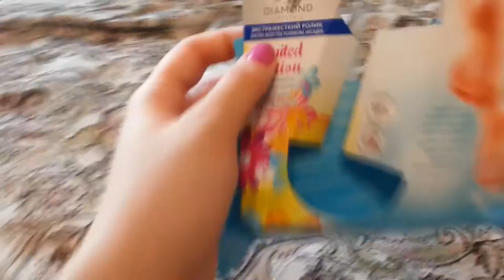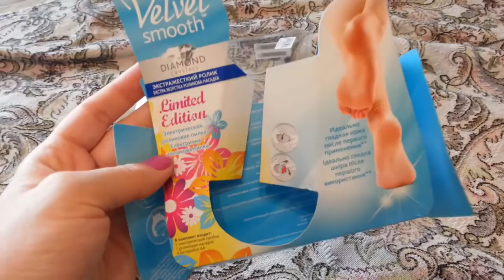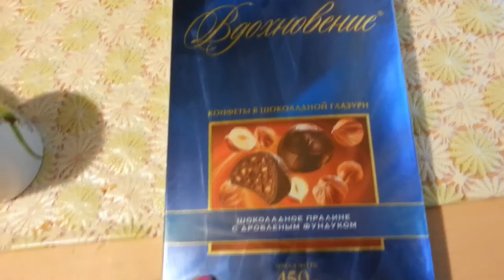VLOG: ИНСТИТУТ, ПОДАРКИ НА ДР, В КАФЕ, пилка Scholl. 1 ЧАСТЬ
пилка Scholl